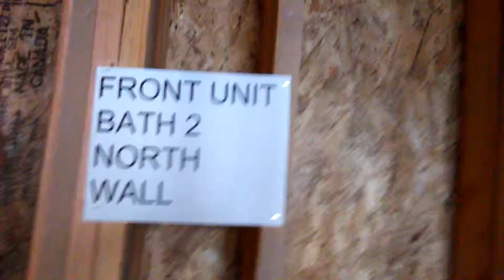front unit bath nitch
get location for nitch